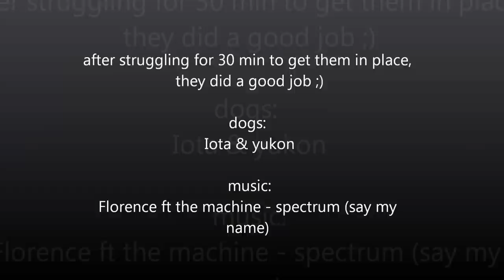kart 2 dogs